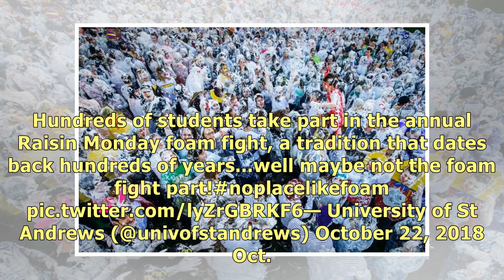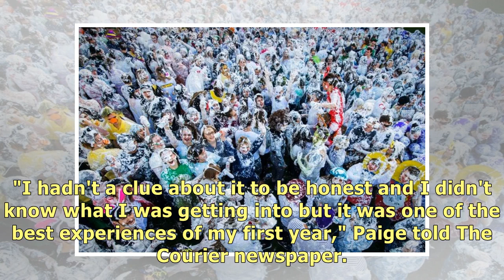Hundreds of students fling shaving cream in annual foam fight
Hundreds of students take part in the annual Raisin Monday foam fight, a tradition that dates back h.